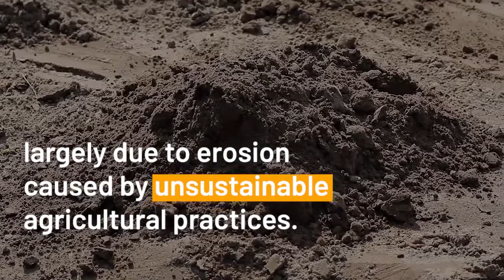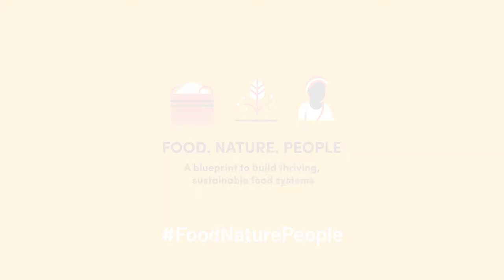Four fast facts for the ongoing food crisis